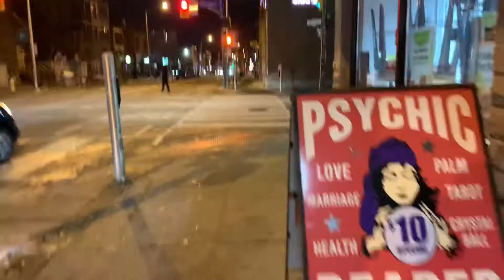トロント1分かりにくいUber Eatsの登録の流れ紹介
タイトルの通りです。

話したいことがたくさんあると
話が飛び飛びになってしまう模様です。

とりあえず明日はテストなので頑張ります。